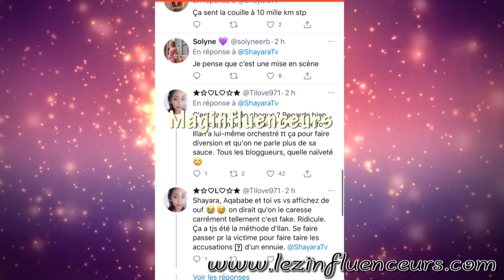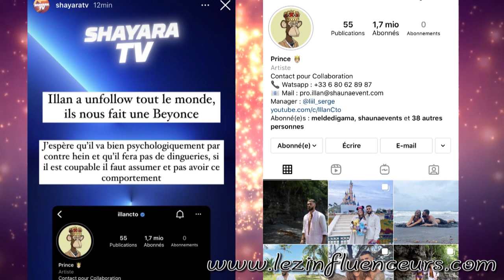ILLAN DÉMENT ET LES CANDIDATS LE DELAISSENT! NOUVELLES RÉVÉLATIONS ET DERNIÈRES NOUVELLES!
Nouveau rebondissement dans l'affaire de illan et seby daddy avec  la fameuse vidéo.
Des blogueurs ont reçu un extrait sur illan déroulée cette nuit et où on leur demande 30k€ pour qu'ils reçoivent le reste de la vidéo.
Seby Daddy a pris la parole juste après pour rétablir la vérité sur le sujet des vidéos qu'ils détiennent sur Illan.
Les internautes pensent à une mise en scène!
lllan dément et sort du silence!
Les blogueurs révèlent les mensonges !